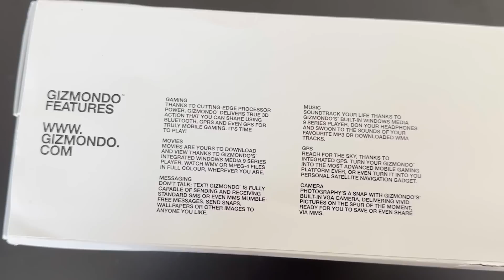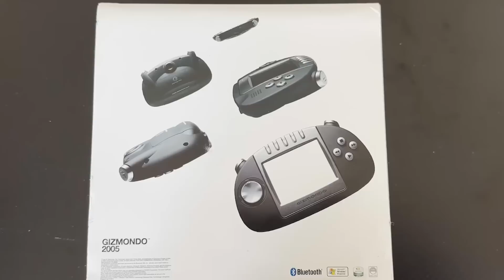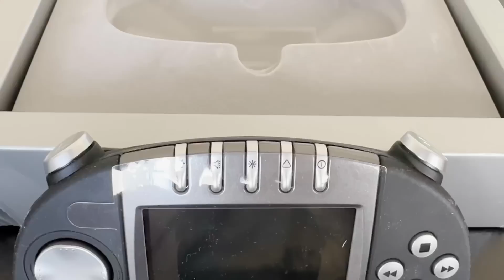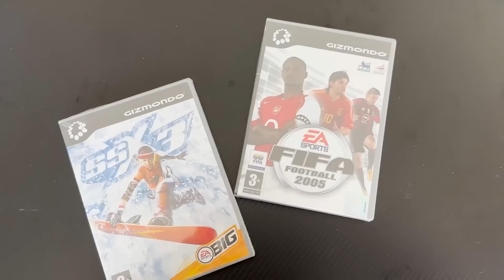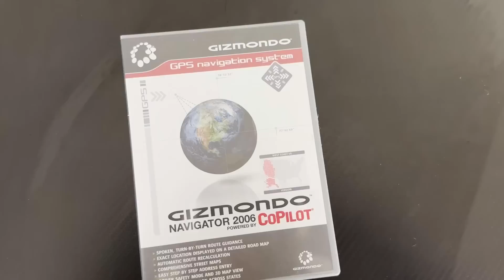Unboxing Gizmondo - the most obscure video game system EVER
Preorder the limited edition official Kit & Krysta Nintendo Switch Pro controller
Hi, today we are unboxing maybe the most obscure video game system ever... the Gizmondo. This was something that came out in 2005 and had a brief and confusing history. We're about to donate this to the Video Game History Foundation but before we do, let's take a close look at this. Do you know what this is? Have you seen one or better yet, do you OWN one?

-Kit & Krysta